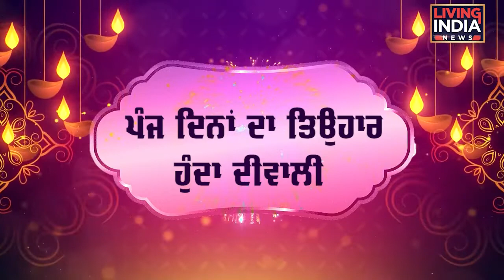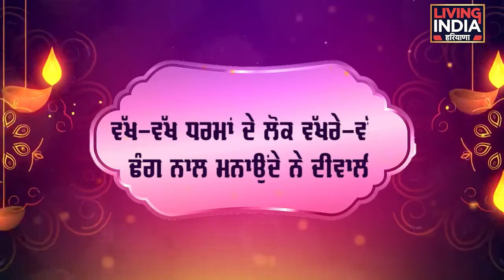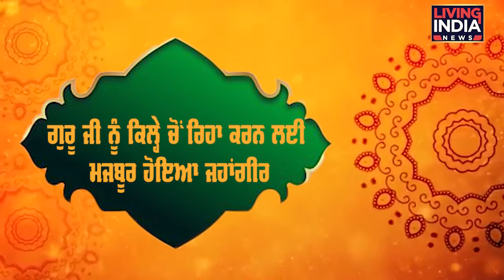ਸਿੱਖ ਕਿਉਂ ਮਨਾਉਂਦੇ ਨੇ ਦੀਵਾਲੀ, ਜਾਣੋ, ਦੀਵਾਲੀ ਬਾਰੇ ਬਾਰੇ ਅਣਸੁਣੇ ਕਿੱਸੇ ?